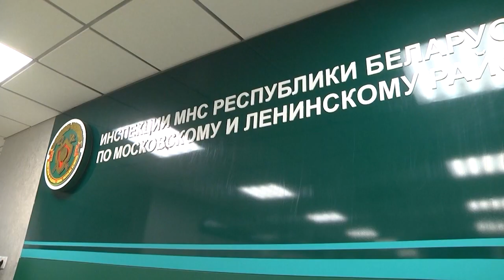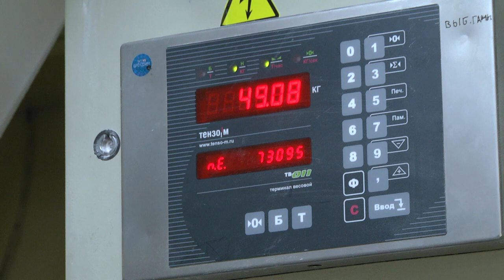2023-01-24 г. Брест. Налоговые новости: УСН для некоторых организаций. Новости на Буг-ТВ.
Налоговые новости: УСН для некоторых предприятий и организаций.
. С 1 января 2023 года упрощенная система налогообложения для индивидуальных предпринимателей была отменена, вместо нее теперь можно будет применять два режима налогообложения - подоходный и единый налог. Вместе с тем применение упрощенной системы налогообложения по-прежнему осталось возможным для организаций, которые отвечают определенным условиям и критериям.  Каким?  На этот и другие вопросы, в нашем следующем сюжете ответят сотрудники налоговой инспекции по Ленинскому району города Бреста.